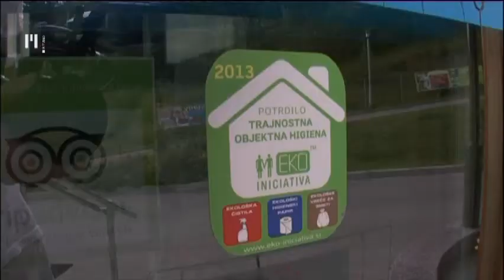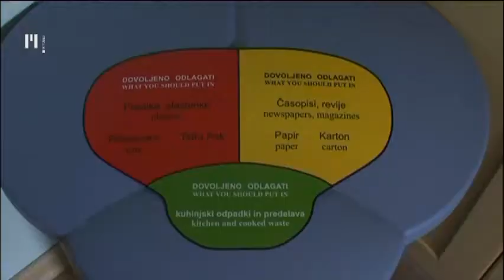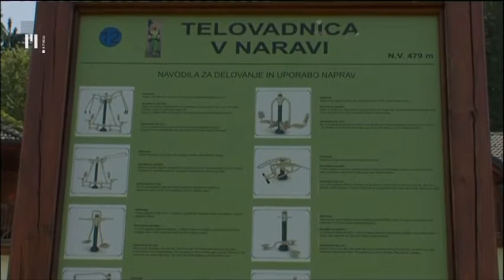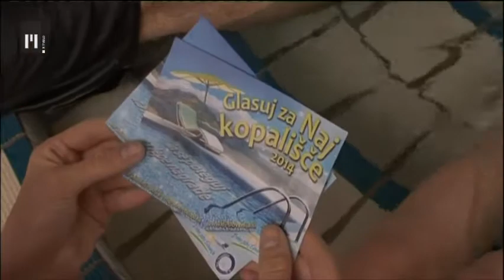Dobro jutro: Terme Snovik | TV Maribor 18.6.2014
Predlog za naj slovensko kopališče so tudi eko terme Snovik.